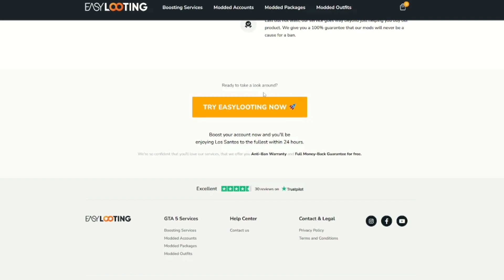All New 4x Money Bonuses & Discounts in GTA Online | New Weekly Update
Easy Looting GTA Service's